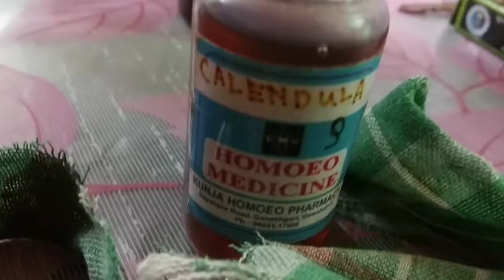Eid ৰ দিনা husband আৰু মই নতুন কাপোৰ আনি কিয় পিন্ধা নাই মোৰ তেজে তেজ😭😭/ Sumaya sultana vlogs❤